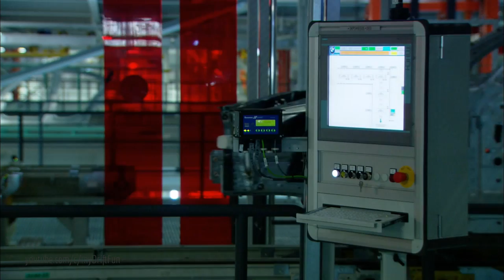BMW 5-Series F10 Production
The BMW 5 Series has been the market leader in the premium upper-class segment for many years, with more than 347,000 units sold in 2015.

Integration of new BMW 3 Series and 4 Series models means that production volumes at the BMW Group plant in Dingolfing have risen significantly. As a result, the site now produces around 350,000 vehicles per year. “The decision to build 3 Series and 4 Series variants here proves that we are competitive and makes us less dependent on the lifecycle of our large model series,” explains Dingolfing Plant Manager Josef Kerscher. However, as a consequence of this successful growth, the plant can no longer accommodate the expected volumes alone. Nevertheless, the bulk of the BMW 5 Series models will still be produced in Dingolfing.

“We are delighted to have a highly-professional partner like Magna Steyr produce this successful model for us. They will certainly benefit from our years of experience building the BMW 5 Series: Our staff here in Dingolfing will work very closely with the plant in Graz,” adds Kerscher.

The BMW 5 Series Sedan is the second BMW model to be produced by the Austrian contract manufacturer; the first was the BMW X3, which was manufactured by Magna Steyr between 2003 and 2010. Magna Steyr currently also builds the MINI Countryman and the MINI Paceman for the BMW Group.